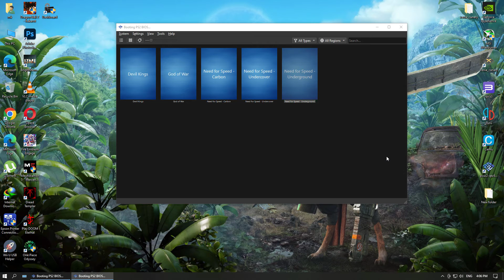Need for Speed - Underground | PCSX2 Nightly Emulator | Best Settings | 1080p60fps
pcsx2 1.6.0,
pcsx2 1.6.0 best settings for low end pc,
pcsx2 1.6.0 best settings very fast speed,
pcsx2 1.6.0 bios download for pc,
pcsx2 1.6.0 controller configuration,
pcsx2 4k settings,
pcsx2 4k,
pcsx2 5k,
pcsx2 60fps,
pcsx2 games,
pcsx2 best settings for low end pc,
pcsx2 download,
pcsx2 controller configuration,
pcsx2 bios,
pcsx2 configuration,
pcsx2 emulator,
pcsx2 god of war,
pcsx2 god of war 2 settings,

💻 Specs 💻
💻 Monitors - HCL